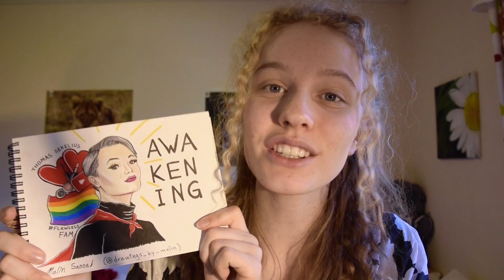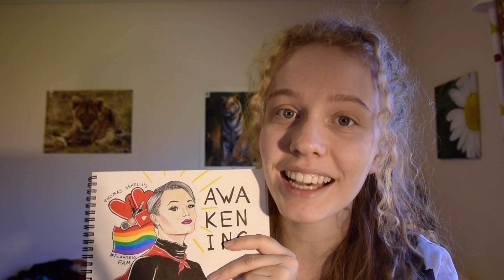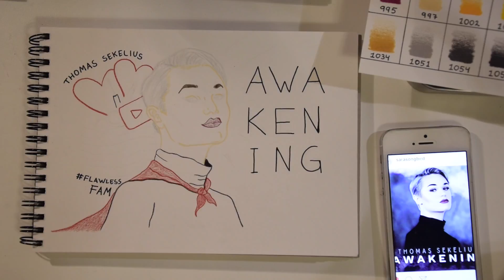Ritar Thomas Sekelius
Thomas låt (eller gå bara in på Spotify och sök på "Awakening")

Material:
- Ritblock i A5-format (Canson 1557, 180 g/m²)
- Blyertspenna från Faber Castell (Goldfaber 1221, 2B)
- Suddgummi från Faber Castell
- Faber Castell Polychromos (120 st)
- Caran d’Ache Luminance 6901 (40 st)
- Prismacolor Premier Softcore Colored Pencils (72 st)
- Prismacolor Colorless Blender Pencil
- Caran d'Ache Full Blender
- Uni Pin Fine Line Markers (0.1 & 0.5 mm)
- Vit Gelly Roll
- En svart Sharpie (till texten ”AWAKENING”)
- Radermaskin Magic NE-60C
- Staedtler Pennvässare Noris Club

Videon är filmad med min Nikon 5300 och redigerad i iMovie :)